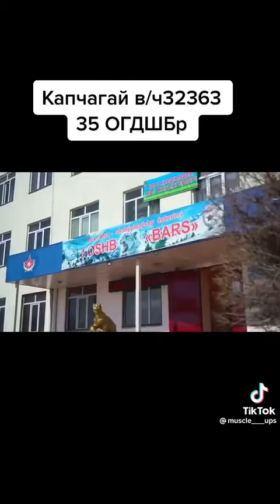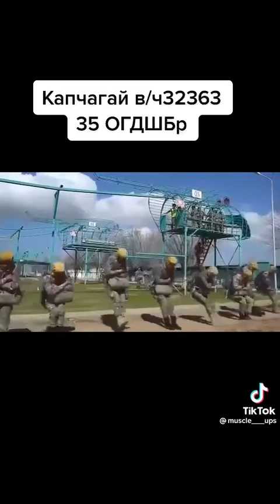Десантура алға,бізден басқа ешкімемес!!!